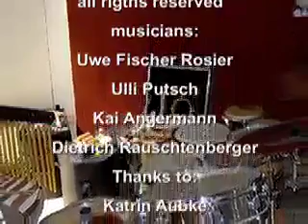UlliP & Kainos - Fell.mov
Kainos Percussion Ensemble Part : Fell
Ulli Putsch,Uwe Fischer Rosier, Kai Angermann & Dietrich Rauschtenberger
a new Art of percussion-painting